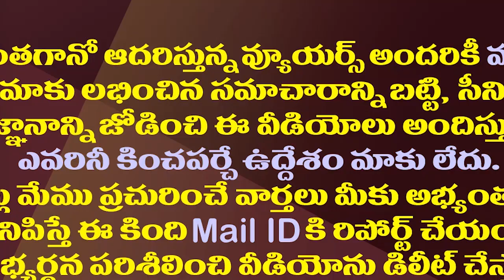పొత్తు పేరుతో చంద్రబాబును తెలివిగా ఇరికిస్తున్నబీజేపీ.!| BJP Targeting Chandrababu With Pawan Kalyan